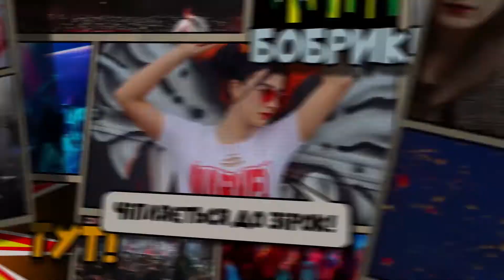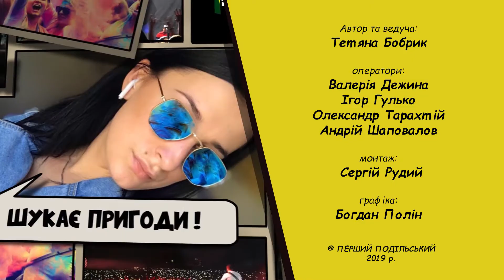Бобрик ТУТ! Випуск 4 Дикий кач від ХАСа. Перший Подільський 23.09.2019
Бобрик ТУТ! Випуск 4  Дикий кач від ХАСа.

У Кам’янці-Подільському влаштував усім ДикийКач🤘🏻🤘🏻🤘🏻 А ще розказав нам дещо про творчу діяльність, особливості сценічного життя та трооошки особистого. Про все це у програмі Бобрик_ТУТ.